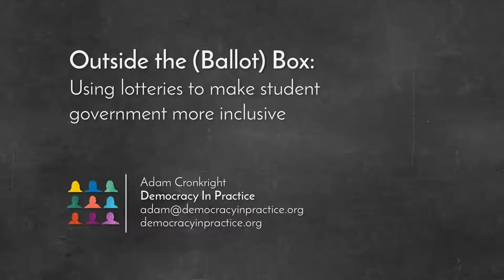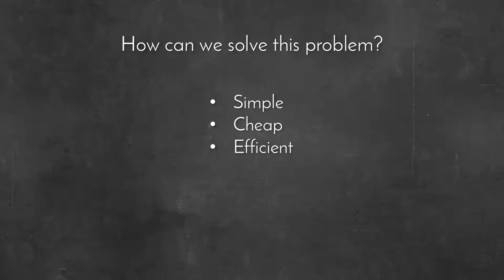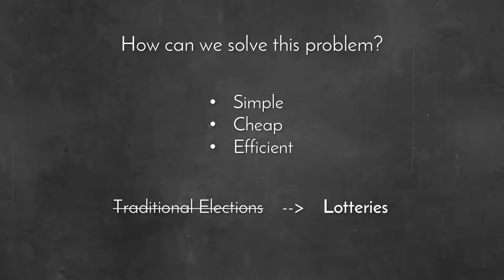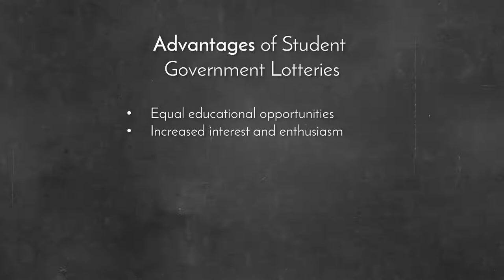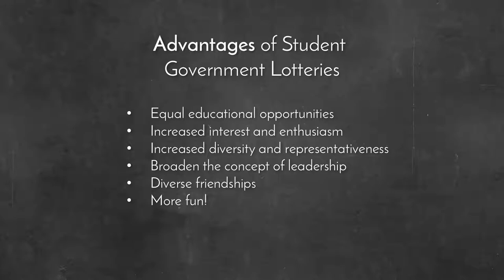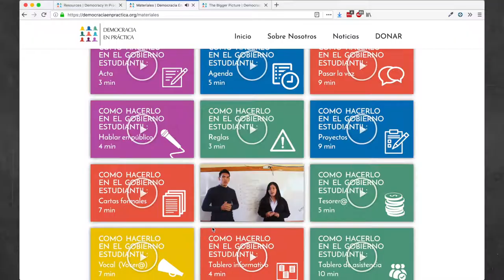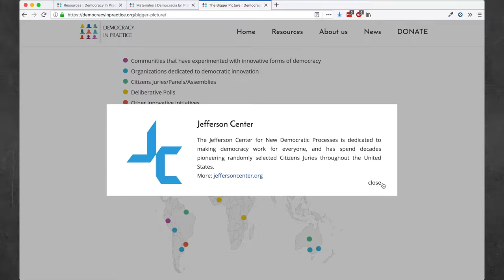Outside the (Ballot) Box: Using lotteries to make student government more inclusive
Audio, slides, and pictures from a presentation that one of our founders, Adam Cronkright, gave as part of a panel discussion on reinventing civics at the 2018 Innovations in Participatory Democracy Conference in Phoenix, AZ, USA.